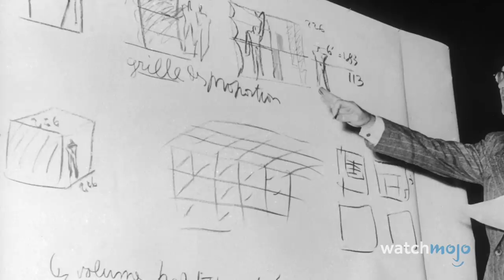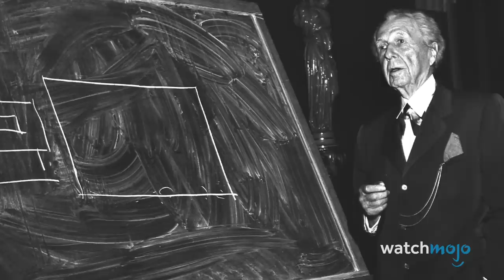Top 10 Iconic Architects of All Time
These legendary architects challenged what we previously thought was possible. For this list, we’re looking at the most celebrated and influential architects in history. WatchMojo counts down the Top 10 Most Awe-Inspiring Architects.